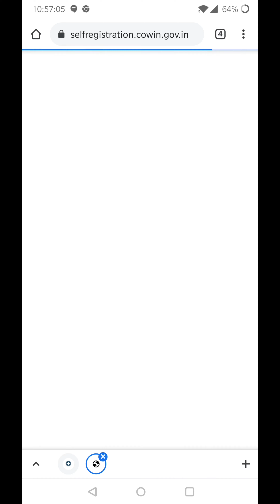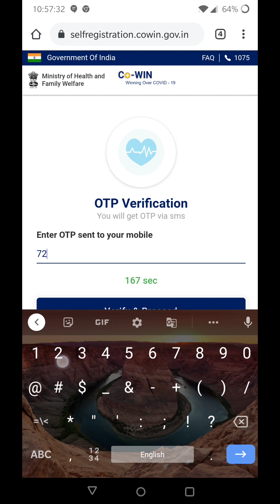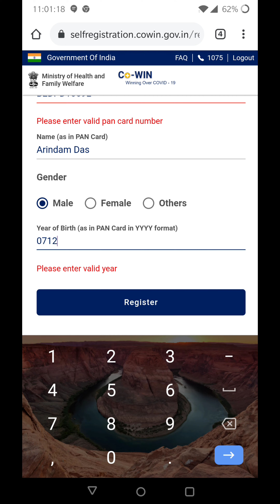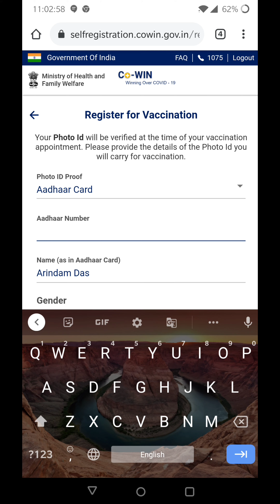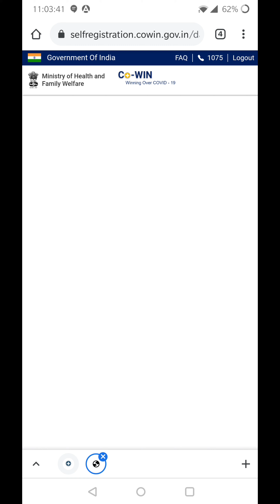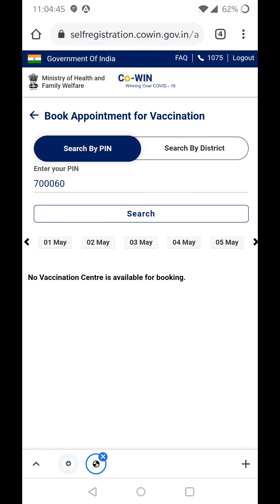How to Register Your Name at CO-WIN | VERY EASY PROCESS | কিভাবে নিজের নাম নথিভুক্ত করবেন CO-WIN এ 🔥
LINK 👇 FOR REGISTER CO-WIN

Dear All, please Watch this Video till end to know the process of registering your name under CO-WIN, Government of India portal. You was also use Umang portal for this registration, but there have some difficulties and technical error. But request you, keep trying for registering your name, for taking anti dot of covid-19. If you like the video please like. 🙏👍

বন্ধুরা এই ভিডিওটিতে দেখানো হয়েছে কিভাবে আপনি CO-WIN টিকাকরণ এর জন্য, ভারত সরকারের, অনলাইন পোর্টালে নিজের নাম নথিভুক্ত করবেন, ভিডিওটি সম্পূর্ণ দেখুন, এবং প্রচুর শেয়ার করুন আপনার পরিবার এবং বন্ধু-বান্ধবদের মধ্যে যাতে তারাও করোনার টিকা নেওয়ার জন্য এগিয়ে আসেন। ধন্যবাদ 🙏🏻

Tech in Easy, FB PAGE, INSTAGRAM, TWEETER

FOR MORE TECHNICAL RELATED VIDEO FOLLOW THE BELOW GIVEN LINK 👇 STAY SAFE, MUST TAKE CO-WIN, FOR SELF PROTECTION AND YOUR FAMILY.